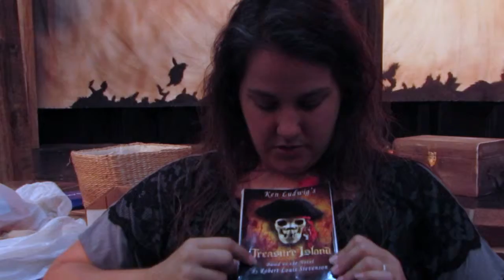Treasure Island rehearsal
This video is about Treasure Island rehearsal